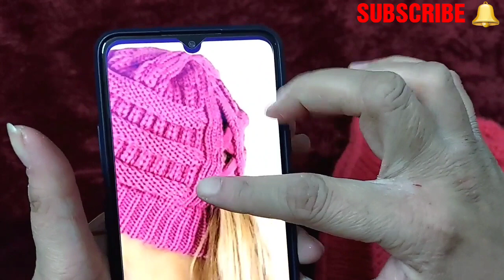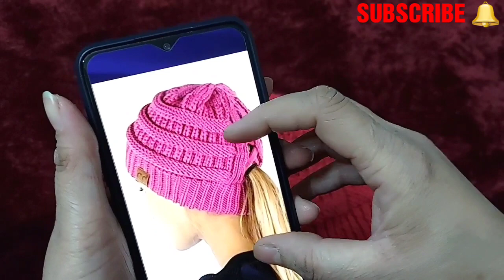लडकियो के लिए टोपी बनाये| Latest Ladies/girls cap design, topi banane ka tarika,woolen topi knitting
my second crochet channel link